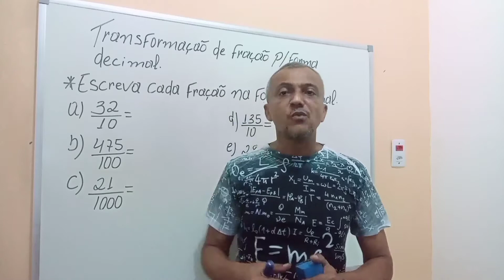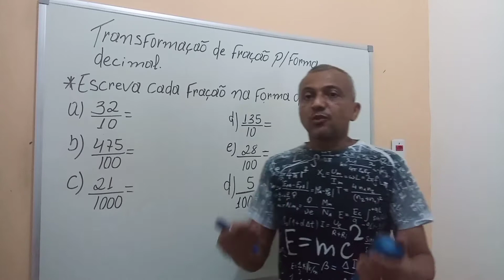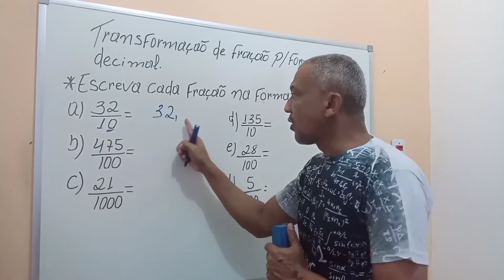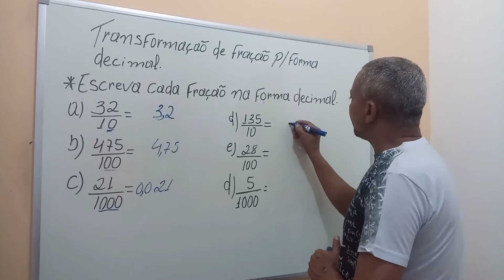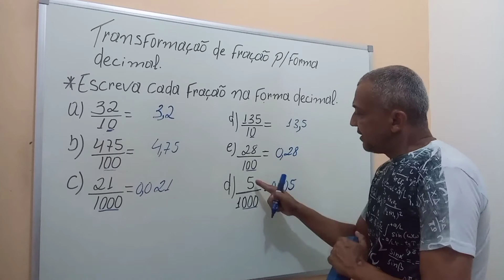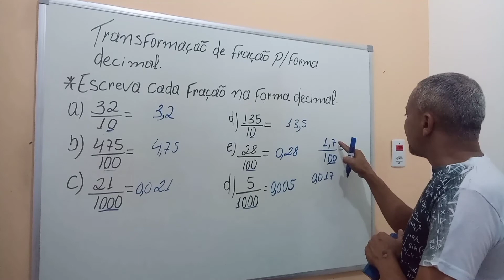Transformação de fração para um número decimal